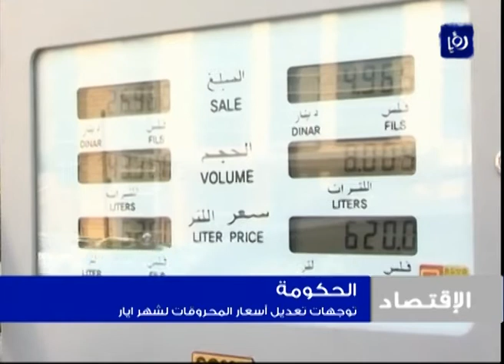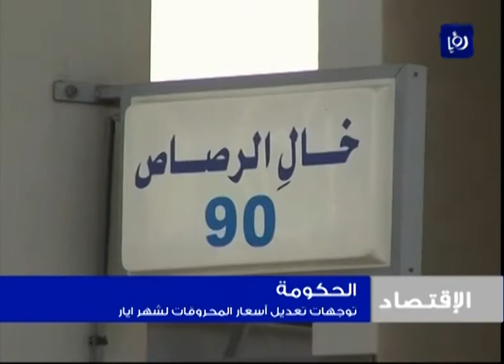النشرة الاقتصادية 27-4-2014